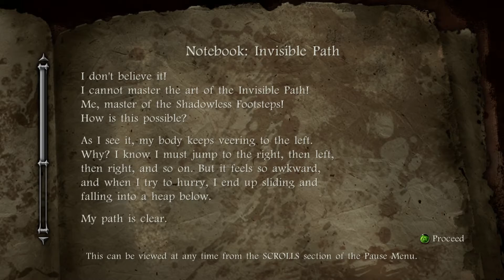This game is too hard!!(Pause) (Ninja Gaiden 2 #2)